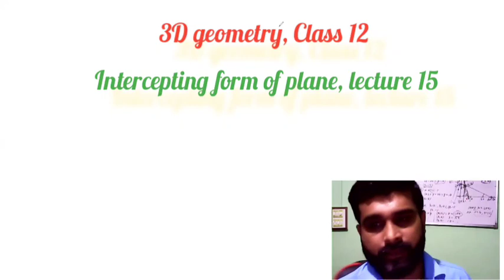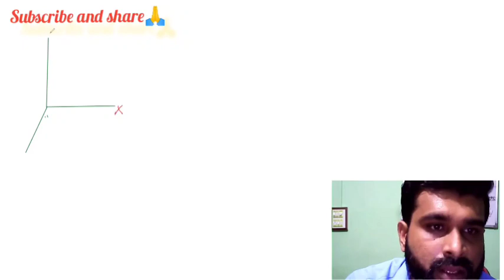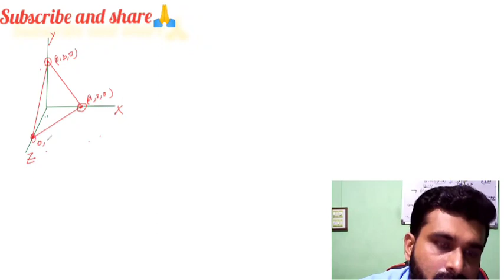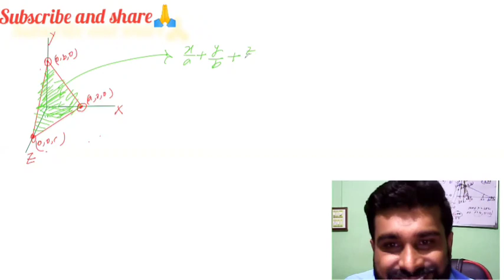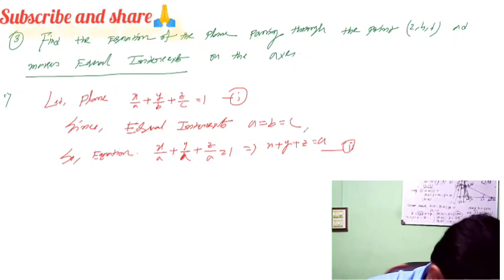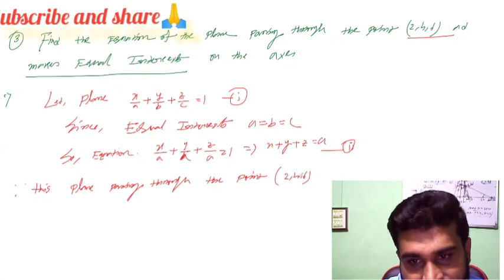3D geometry||intercepting form of plane||class 12|| cbse/icse/jee/Ahsec||ncert 12.1||lec 15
Introduction to 3D geometry @mathematicsicon||class 12|| cbse/icse/jee /Ahsec|| Basic discussion
class 12 three dimensional geometry
class 12 three dimensional geometry basic
3d geometry class 12 one shot,
3d geometry class 12 unacademy,
3d geometry class 12 cbse class videos,
3d geometry class 12 miscellaneous exercise,
3d geometry class 12th,
3d geometry class 12 board,
3d geometry class 12 by cbse classes,
3d geometry class 12 solutions,
3d geometry class 12 cbse,
3d geometry class 12 cbse 2021,
3d geometry class 12 cbse one shot,
3d geometry class 12 cbse board,
class 12 3d geometry,
3d geometry class 12 derivations,
maths class 12 three dimensional geometry,
m class 12 3d geometry,
3d geometry class 12 ex 11.3,
3d geometry class 12 ex 11.2,
3d geometry class 12 ex 11.1,
3d geometry class 12 exercise 11.2,
3d geometry class 12 exercise 11.3,
3d geometry class 12 formulas,
3d geometry class 12 full chapter,
3d geometry class 12 for jee,
3d geometry class 12 for jee mains,
3d geometry class 12 for 2021,
3d geometry class 12 ncert,
3d geometry class 12 ncert solutions,n
3d geometry solutions class 12,
3d geometry class 12 hindi medium,
3d geometry class 12 hindi,
3d geometry class 12 important questions,
3d geometry class 12 in one shot,
3d geometry class 12 jee,
3d geometry class 12 jee mains,
3d geometry class 12 jee one shot,
3d geometry class 12 jee mains